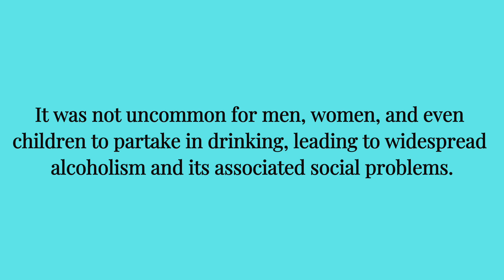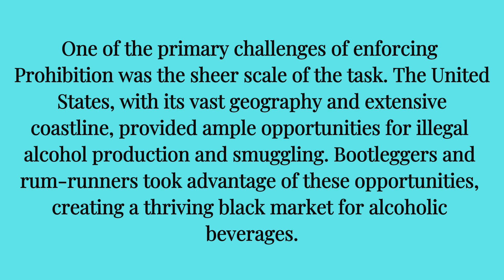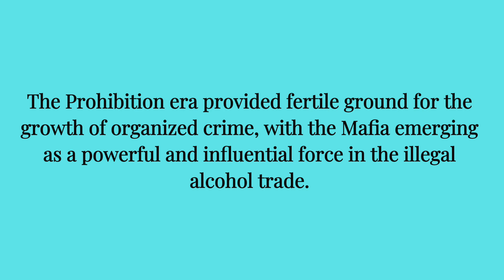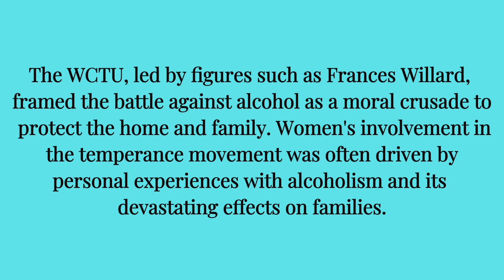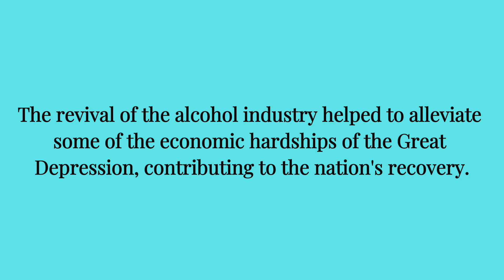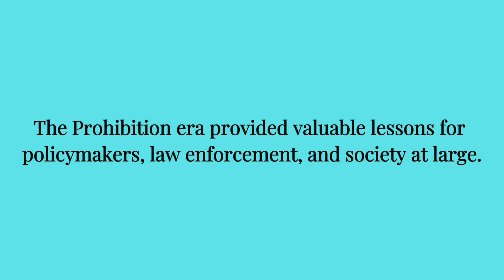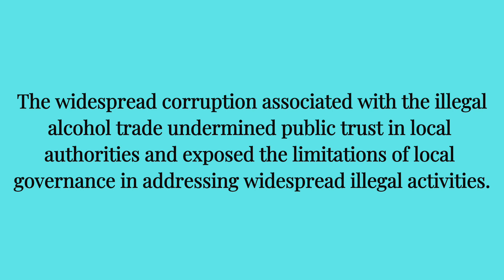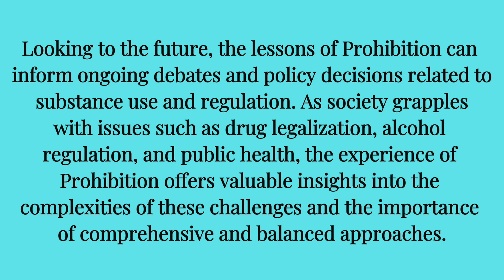Learn English Through Story || "Prohibition" The Noble Experiment in American History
Learn English Through Story || Listen And Speak English || Audiobooks || improve english || "Prohibition" The Noble Experiment in American History

"Prohibition: The Noble Experiment in American History" delves into one of the most intriguing and tumultuous periods of the 20th century. This captivating story explores the rise and fall of Prohibition, a bold and controversial attempt to eliminate alcohol consumption in the United States. Journey through the motivations behind this sweeping policy, the unexpected consequences that reshaped society, and the eventual repeal that left a lasting legacy on American culture and law. Rich with historical insights and vivid narratives, this story offers a poignant reflection on the complexities of legislating morality and the enduring struggle between personal freedom and societal good. Perfect for history enthusiasts and curious readers alike, this compelling account brings the Prohibition era to life in a way that is both touching and enlightening.